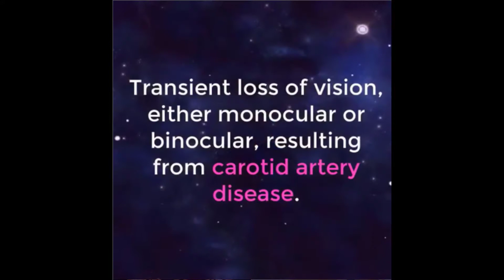Amaurosis fugax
Amaurosis fugax (from the Greek "amaurosis," meaning dark, and the Latin "fugax," meaning fleeting) refers to a transient loss of vision in one or both eyes. Varied use of common terminology may cause some confusion when reading the literature. Some suggest that "amaurosis fugax" implies a vascular cause for the visual loss, but the term continues to be used when describing visual loss from any origin and involving one or both eyes. The term "transient monocular blindness" is also often used but is not ideal, since most patients do not experience complete loss of vision with the episode. "Transient monocular visual loss" (TMVL) and "transient binocular visual loss" (TBVL) are preferred to describe abrupt and temporary loss of vision in one or both eyes, since they carry no connotation regarding etiology